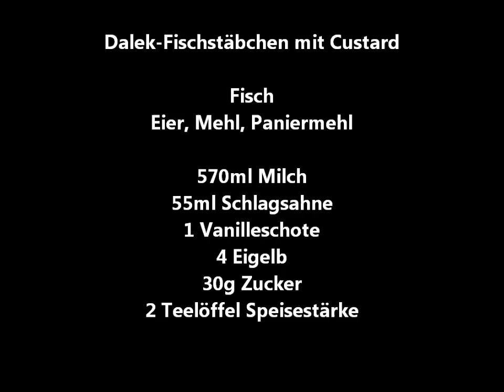Fisch-Daleks und Custard!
Am 3. April ist der "Fishfingers and Custard Day". Ich habe auch gekocht.